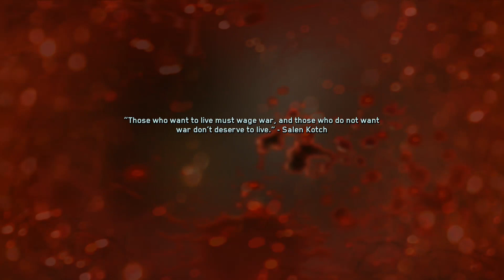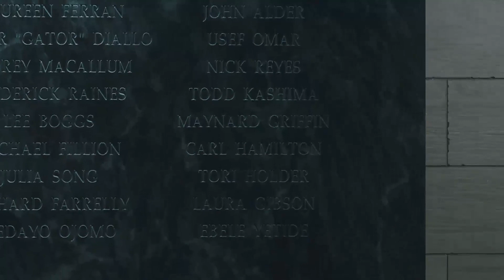Call Of Duty - Infinite Warfare End Mission [Difficulty - Hard] [GTX 1060 3GB - FX6300]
Hi,

Welcome to Tecnov8 - Era of Gaming.

In this video we are playing Call of duty - Infinite warfare (Last Mission walk-through).

NOTE - Died a couple of times as was playing in Hard Difficulty level.

I'Will be doing more Gaming videos for you Very soon.